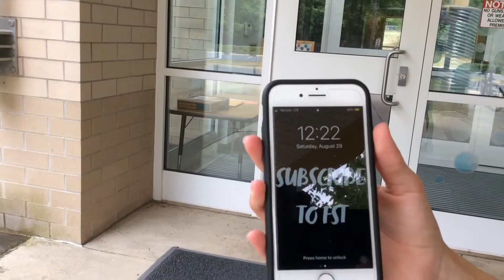When you forget your book bag and what day it is 🙃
Lol sub